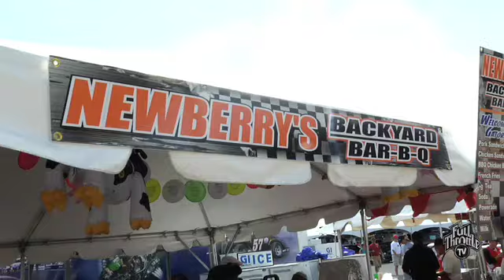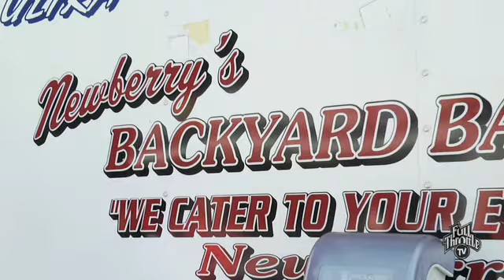Taste Of The Track Gainesville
Full Throttle TV gets a surprise guest as Team JEGS own Chef Nicky Morse visits the Newberry's Backyard Bar-B-Q stand at Gainesvile Raceway in Gainesville, FL.